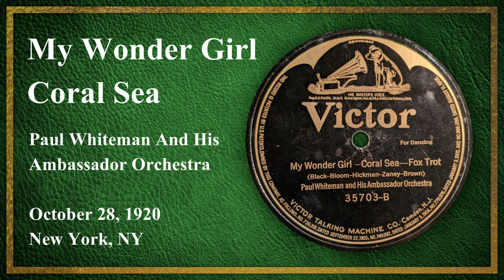My Wonder Girl - Coral Sea - Paul Whiteman And His Ambassador Orchestra (1920)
My Wonder Girl - Coral Sea by Paul Whiteman And His Ambassador Orchestra.  Issued on Victor 35703, side B.  Recorded October 28th, 1920 in New York, NY.